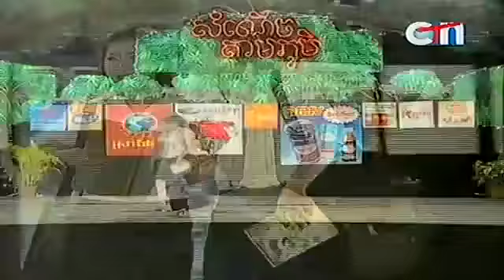Chom Nes Chear BongErk